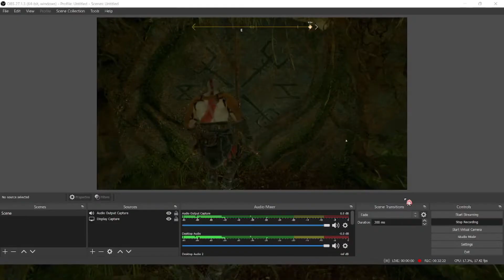TUG Peony | Playing God Of War on my Low-End Laptop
hi?? what am i doing..